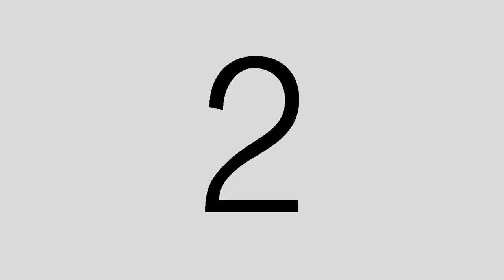BRETT MOUTHWASH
Get Brett Confidence